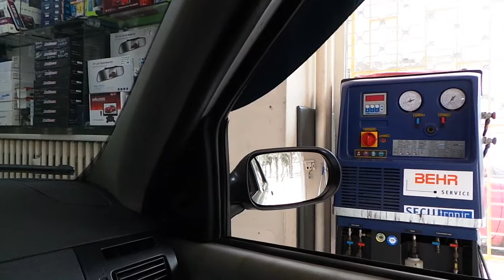Fiat Palio Elektrikli dış dikiz ayna montaj uygulaması